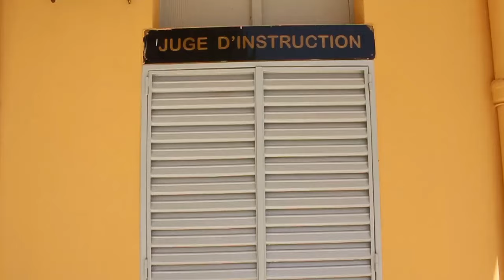🔥Papa Boy Djiné rend hommage à Yekini Bakku extraordinaire